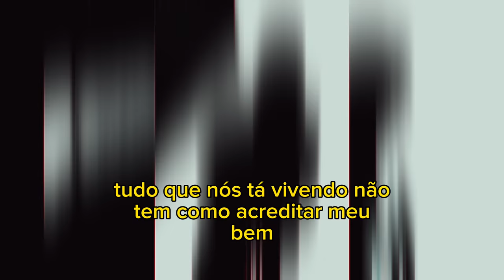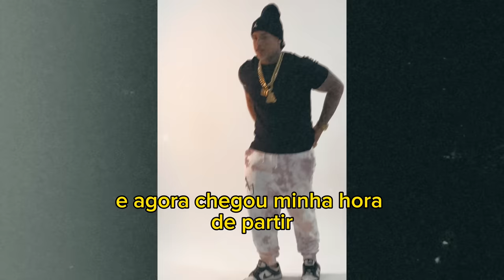Implora - Eduardinho, XtremMC (Trem021 Records) Prod. ManoR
Faixa: "Implora"
Artistas: Eduardinho @eduardinhojr11
                XtremMC @xtremmcoficial
Prod.musical: ManoR no Beat
Fotografia: @euicaro (Ícaro Photos)
Direção artística: LC /Trem021 Filmes
Figurino: P.A.B.